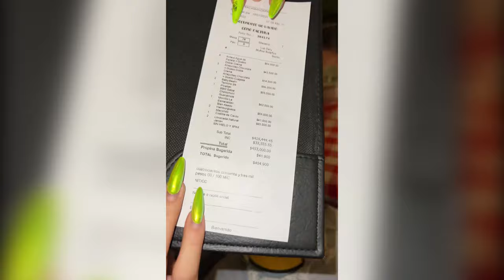Perdió Todos sus Ahorros por un Reto [ Deiby Ruiz ]